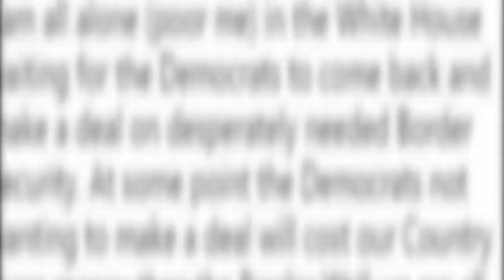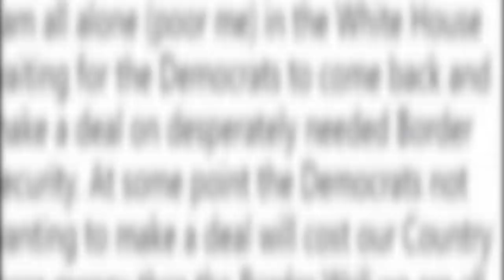Trump Alone Melania returns to DC attended Christmas Eve After Trump tweets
U.S. President Donald Trump and first lady Melania Trump, with Secret Service agents, attended a Christmas Eve church service at the National Cathedral in Washington on Monday.

President Trump

President Trump, first lady attend Christmas service at National Cathedral
Trump open to visiting Turkey in 2019 but no 'definite' plans, White House says
Trump has weighed dismissing Mnuchin:
MORE
 and first lady Melania Trump attended Christmas service at the National Cathedral in Washington, D.C. on Monday night.

The Trumps were escorted to a front pew of the church as services began, with the president wearing his overcoat, according to a White House pool report.

The Christmas Eve service, which began at 10 p.m., includes readings from the Holy Scripture, hymns, and choral and instrumental music, according to an event description.

The service is described as "one of most beautiful services of the year" on the cathedral's website.

Trump and Melania last year attended a Christmas Eve service at an Episcopal church in Palm Beach, Fla., CBS New York reported.

This year, Trump has remained in D.C. instead of going to Mar-a-Lago amid the partial government shutdown, which began on Friday.